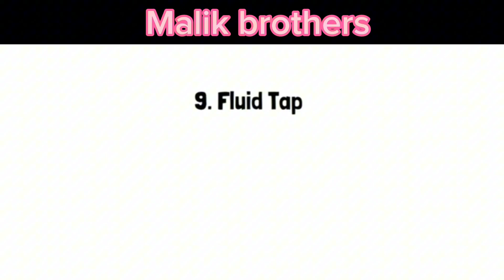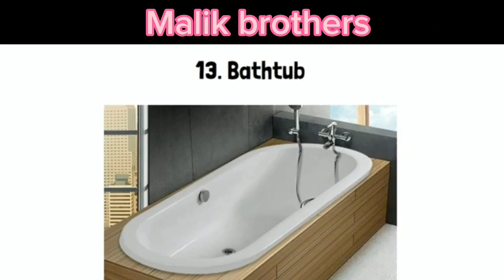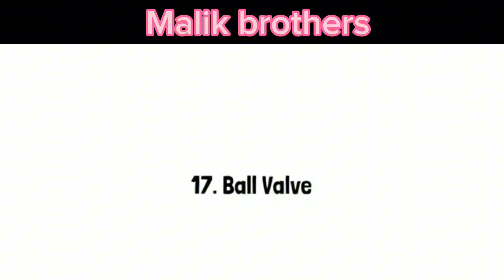Malik brothers | cp fittings picture or name | All sanitray fittings names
Cp fittings picture and name | All sanitray fittings names

plumbing
pipeline
piping
upvc
upvc pipe and fittings
upvc fittings name
plumbing work
pipe fittings
upvc pipes and fittings name
plumbing accessories name
plumbing materials name and pictures
plumbing basic
plumbing fittings names
plumbing materials
pvc fittings names and pictures
cpvc pipe, types of pipe fittings
pvc fittings, pipe fittings name
pvc pipe fittings names and images
different pipe fittings
pvc pipe fittings name
plumbing fittings
civiconcepts